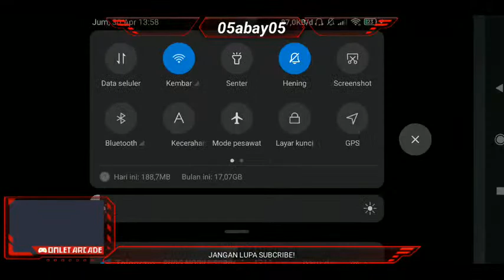FAST TOUR VOLTERA M1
Tonton stream saya PUBG MOBILE di Omlet Arcade!